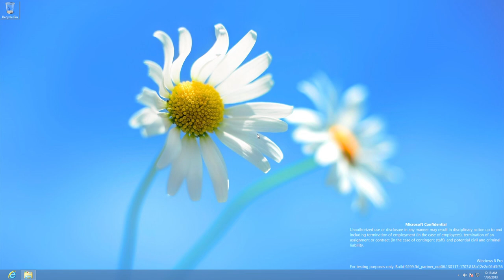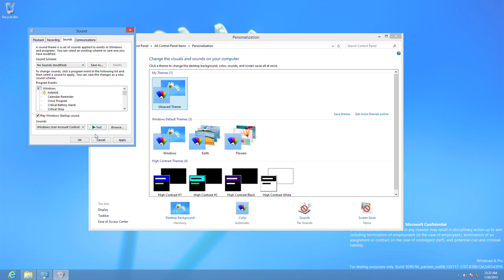Windows 8.1 Build 9299 (Milestone 1) - Windows GZ/8 Terannium/8 Teraport Sounds Schemes